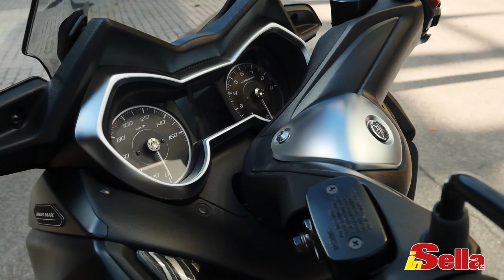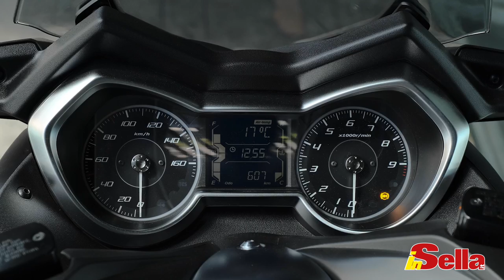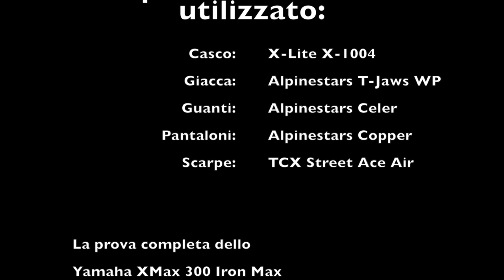XMax 300 Iron Max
Arriva la versione più ricca del midi scooter sportivo di casa Yamaha, il "fratello" minore del TMax. Vi diciamo come va